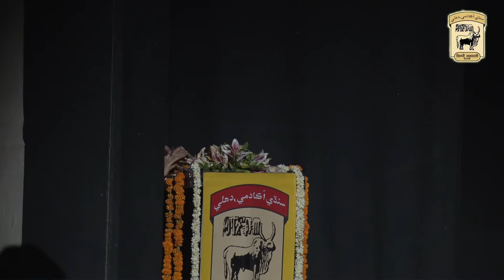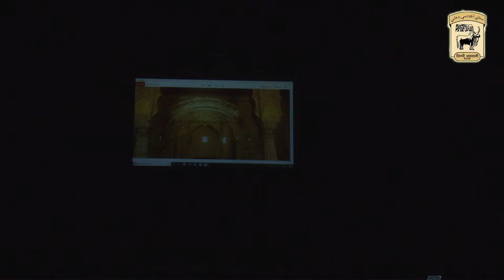Play 3 - सिंधी बाल उत्सव 2019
सिंधी बाल उत्सव 2019